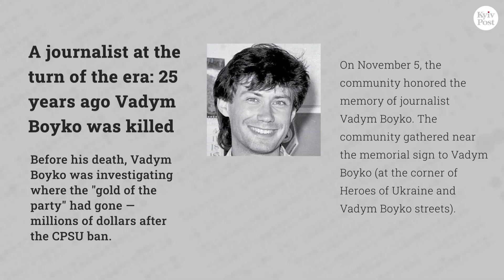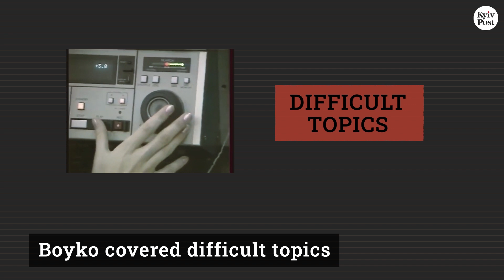Death of journalist Vadym Boyko: Accident or murder?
Police labeled the death of journalist Vadym Boyko as an ‘accident.’ His colleagues, friends and family say he was murdered. Boyko was one first of over 50 journalists who were killed or died in unusual circumstances since Ukraine gained independence in 1991.

Editor’s Note: This story is part of a special project by the Kyiv Post, “Dying for Truth,” an online database and series of stories documenting violence against journalists in Ukraine. Since 1991, when the country gained independence from the Soviet Union, more than 50 journalists have been killed across Ukraine. Most of the crimes have been poorly investigated and the killers remain unpunished. The project is supported by the Reporters Without Borders. Content is independent of donor.

In the 1990s, journalists paid for newfound freedoms with their lives
By failing to solve killings of journalists, Ukraine grants impunity:
He revealed police corruption in Donbas. Then he was killed